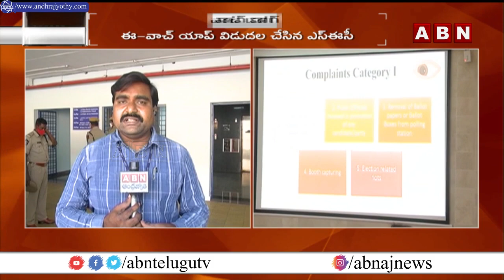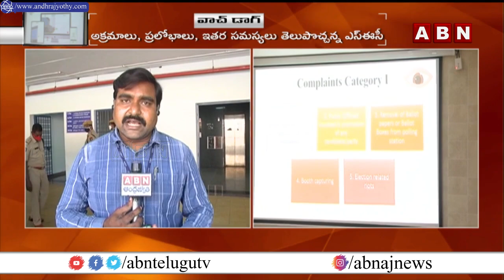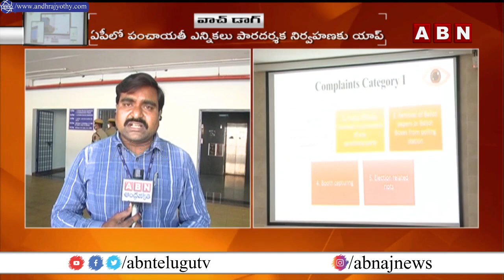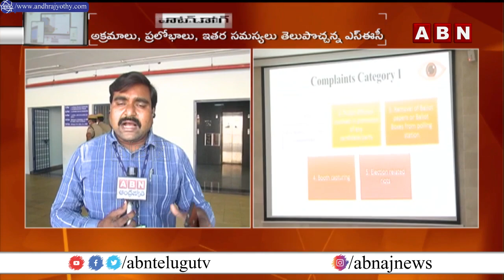Complete Details About "e Watch" Mobile App | AP Local Body Elections | ABN Telugu